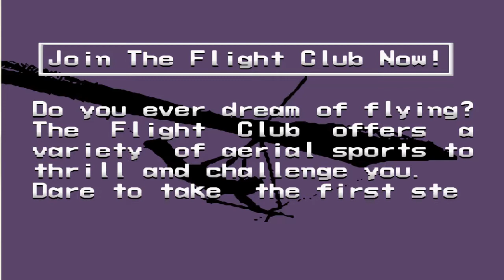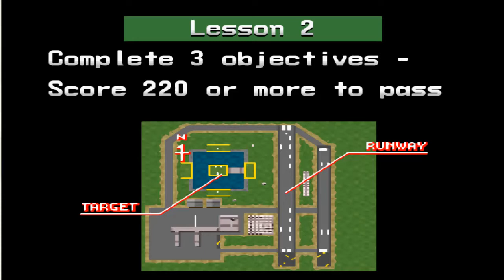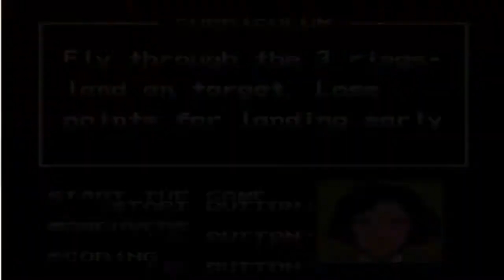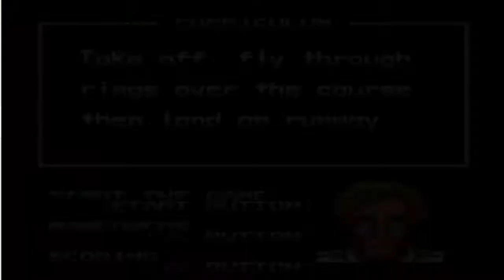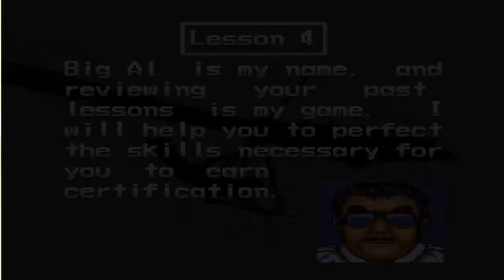Pilotwings (Normal mode) - Single segment run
An interesting thing for what amounts too a tech demo for Mode 7 but a great game none the less